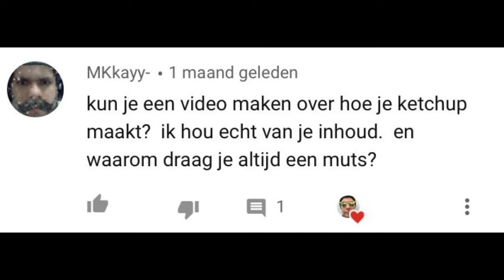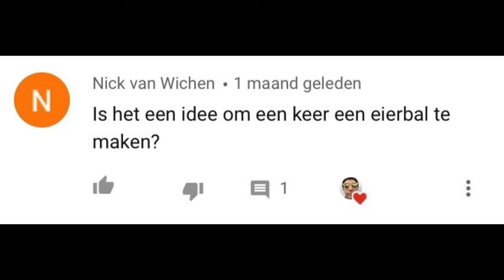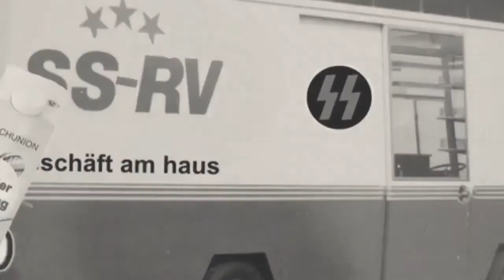Groningse eierballen mislukt 😭 (verzoekjes van kijkers) Mini-Vlog #38 - Planet Michell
Vandaag stonden er Groningse Eierballen op het menu. Dit is 1 van de verzoekjes die ik kreeg via YouTube en Facebook. Helaas ging het niet helemaal lekker. Binnenkort opnieuw! Allemaal bedankt voor jullie verzoekjes. Ik heb er zes gekregen de afgelopen tijd. Ik ga ze allemaal doen binnenkort :-) Verder nog wat informatie over Kanaal Oranje. Veel plezier met kijken!

EQUIPMENT
Audio: Tascam DR 22-WL
SOFTWARE
iMac: Final Cut Pro X